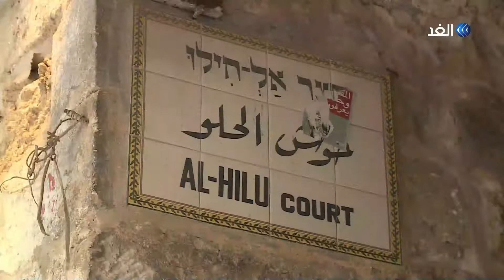القدس | موقع مقدسي: حوش الحلو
تتميز مدينة القدس بكثرة الأحواش الموجودة في داخلها، حيث تضم البلدة القديمة عددا كبيرا من الأحواش بنيت في العصر الأيوبي، حيث تستخدم الاحواش كأماكن لسكن العديد من العائلات المقدسية.